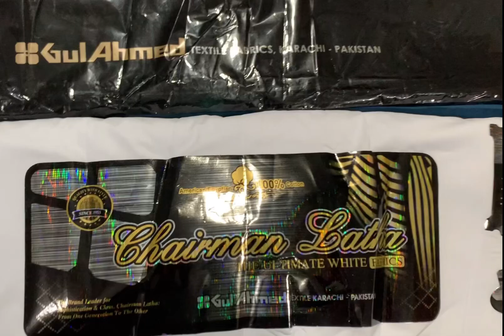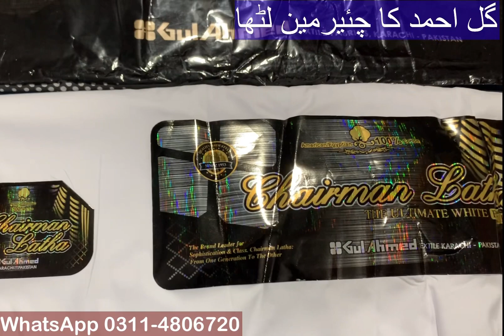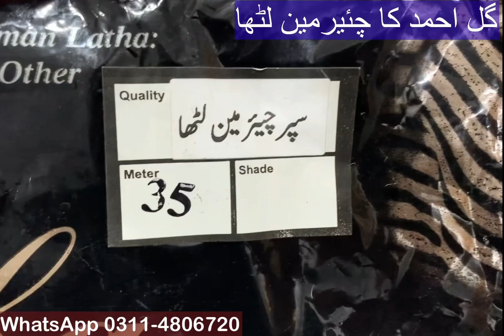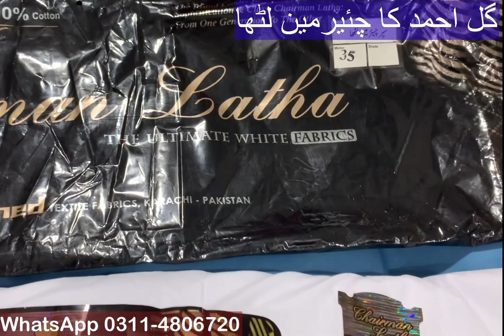Chairman Latha By Gul Ahmad In Wholesale Price l گل احمد چئیرمین لٹھا l Business Ideas With Tariq ll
Gul Ahmad chairman latha
Chairman latha Gul Ahmad
گل احمد چئیرمین لٹھا